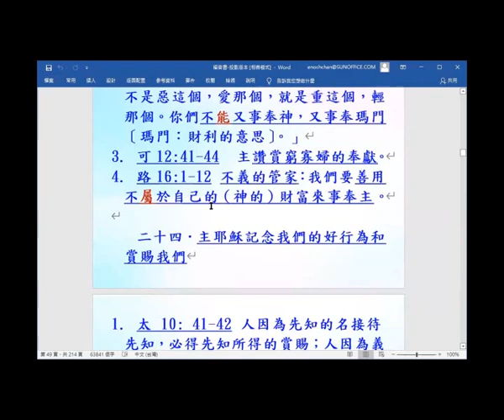主題式看四福音: 主耶穌紀念我們的好行為和賞賜我們 2021 - (13.24)- 葉牧師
主題式看四福音: 主耶穌紀念我們的好行為和賞賜我們 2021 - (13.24)

請肯定戶口名字是：Global Fire Missions Ministries Limited.

1. 與主的關係：怎樣建立與主相愛的關係，怎樣從主的愛得力，怎樣深信神的供應和計劃。
2. 處理生命：怎樣不被人、罪、負面思想情緒和潛意識、婚姻和生活的問題、和侍奉的問題影響。
3. 進入不同層次的侍奉：侍奉可以由簡單的生活見證，到建立別人的靈命，或進入策略性的侍奉。

《輕鬆得勝》的特色：
1. 一目了然：簡單知道怎樣處理和發揮生命。
2. 有實際可行的方法：我和很多人曾20年實際地應用。
3. 可以輕鬆喜樂地得勝：可以在恩典中輕鬆喜樂地處理任何問題，不需要在壓力下成長。因為耶穌的軛是容易的，而神喜悅我們任何真心的努力。
4. 活出《輕鬆得勝》並不太難：處理和發揮生命並不是遙不可及。